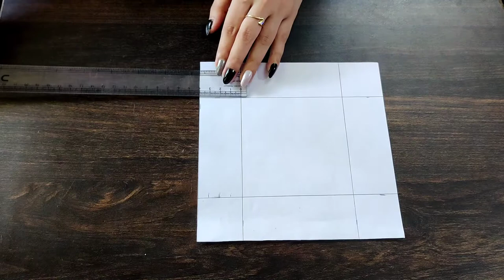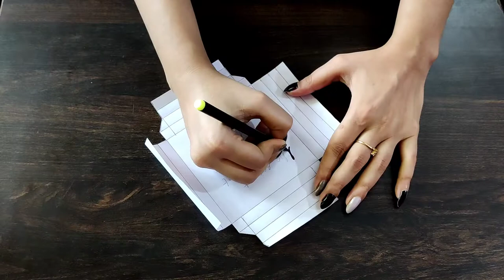Photo Frame Making At Home For Just 5 Rupees | Photo Frame Banana | How To Make Photo Frame At Home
Photo Frame Making At Home For Just 5 Rupees | Photo Frame Banana | How To Make Photo Frame At Home | Paper Craft Photo Frame easy | Photo Frame Craft | DIY Paper Frame | Paper Frame

About this video:
So here I have easy way to make photo frame at home using just 1 chart paper. Use your quarantine time doing something that makes you feel good and learn photo frame making at home.